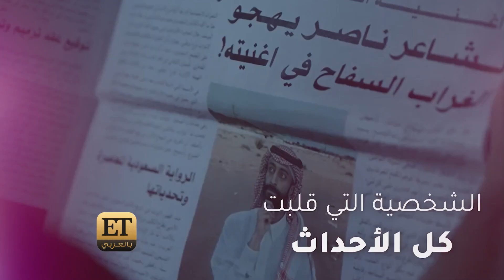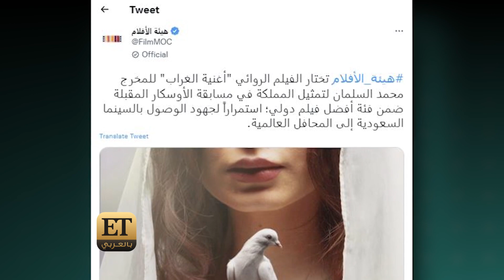🎬كيف تلقى أبطال "أغنية الغراب" خبر ترشح الفيلم إلى الأوسكار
✨ عاصم عواد، محمد السلمان، ابراهيم الخيرالله وغيرهم .. كيف تلقى أبطال "أغنية الغراب" خبر ترشح الفيلم إلى الأوسكار؟ "أنا قاعد انتظر الدعوة حق الـRed-carpet لمهرجان البحر الأحمر جاني ترشيح للأوسكار  شعور  عظيم.. تشريف جدًا  عظيم"..